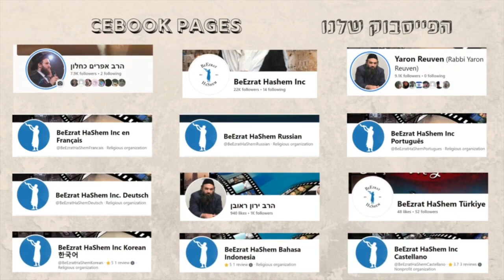For Years They Never Told Me The Truth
TIKKUN SHOVAVIM Is Upon Us. While TeShuva is the change in behavior for the future, The TIKKUN helps Rectify The Blemish of The Past. Doing A Tikkun Here, Supports The Film & Teachings That Are Also The SOLUTION!!

AND SHARE THE VIDEOS TO HELP OTHERS DO TESHUVA!

YOUR FRIENDS WATCHED IT, DID YOU?

THE MOST POWERFUL TORAH FILM IN HISTORY!!! IT'S LIKE NOTHING YOU'VE SEEN BEFORE

BECOME A PARTNER IN THE MOST IMPORTANT TORAH FILM EVER - DONATE

EARN ENDLESS MERITS FOR EVERY PERSON WHO DOES TESHUVA!

WATCH AND SHARE NEW LIVE LECTURES!